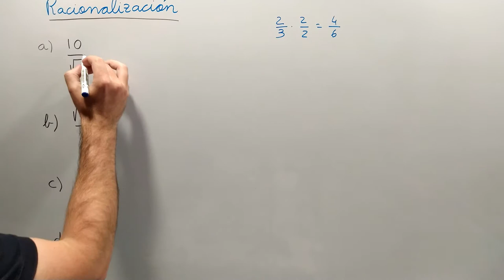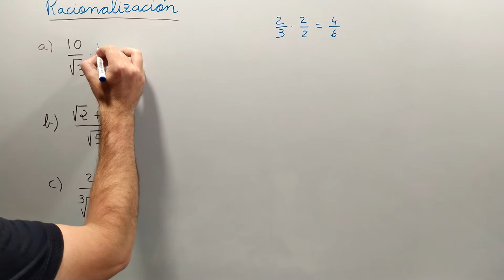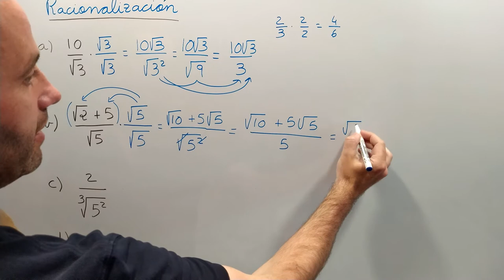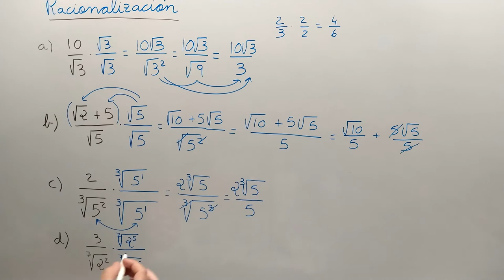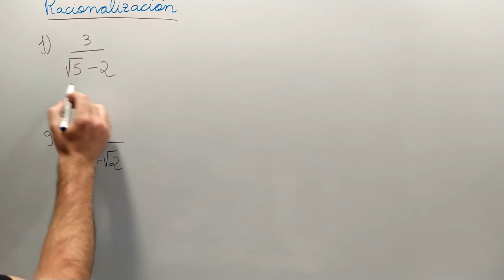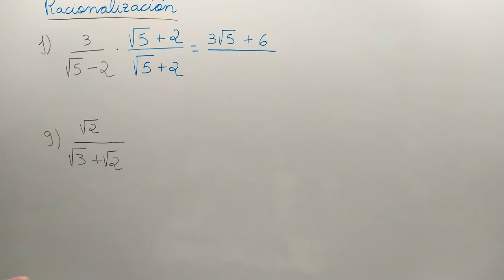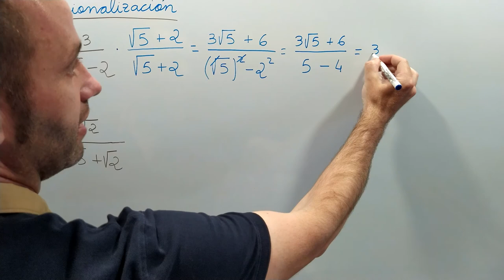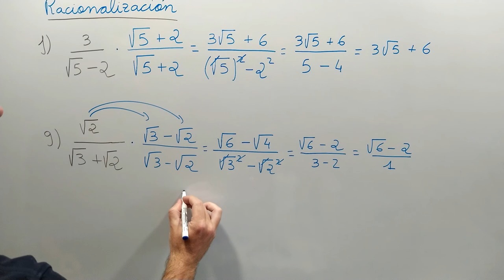racionalización de RADICALES - RACIONALIZAR raíces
En este vídeo os enseño a racionalizar (eliminar la raíz del denominador).

Veremos ejemplos con raíces cuadradas, raíces de índice diferente a dos y denominadores con sumas y restas.

Si te ha gustado el vídeo y/o te ha servido dale un like, coméntalo y compártelo.